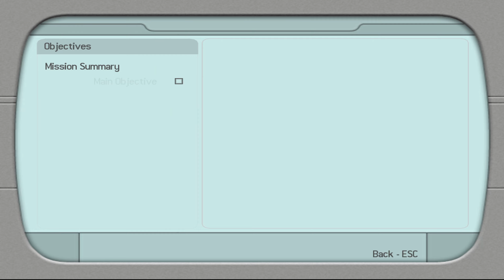Wearing short shorts and doing flips in Tomb Raider Legend (First Playthrough)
Hope you enjoyed my first look at Tomb Raider Legend!  I'm hoping to play through all of the LAU Trilogy (Legend, Anniversary, Underworld) since I really enjoyed this!